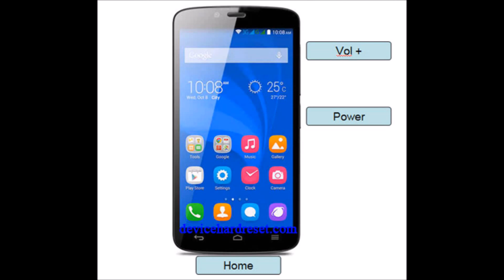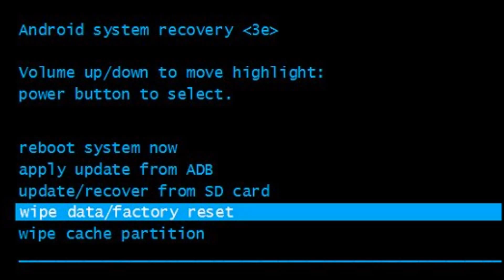Huawei MediaPad T1 8 0 Hard Reset, Format Code solution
Description :

Huawei MediaPad T1 8 0  Hard Reset, Format Code solution. You can Hard Reset your mobile easily for free. If you can not solve your problem,  Please follow our website to get more methods and information.